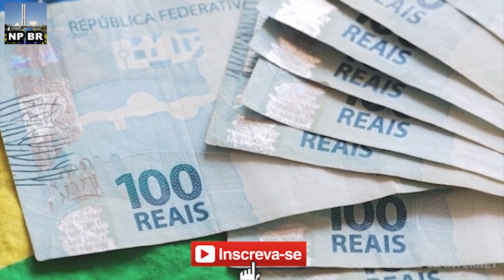SENADOR CLEITINHO CHUTOU O BALDE E DENUNCIOU O ROMBO MILIONÁRIO DO DINHEIRO DO POVO NO GOVERNO LULA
O senador Cleitinho partiu pra cima e detonou a roubalheira do governo do presdiente Lula. Estão gastando o dinheiro público com diarias luxuosas, viagem caras e o povo é quem paga a conta...

Eu te peço que nos ajude a fortalecer a política de direita no Brasil, se inscreva no canal e deixe a sua opinião sobre esse video aqui pra gente nos comentários.